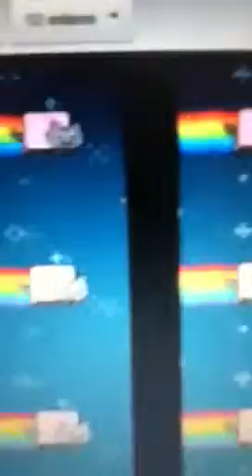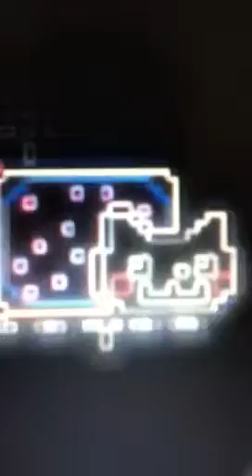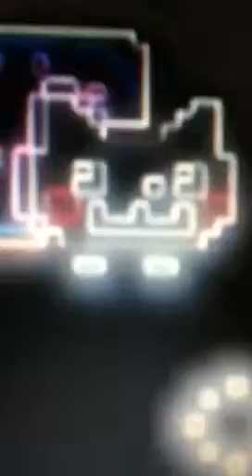Nyan Cat Remix (Boxed Remix)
Original Video made by ElectrowookieRecords. Music by The Icarus Kid